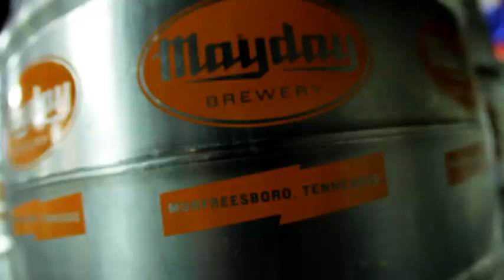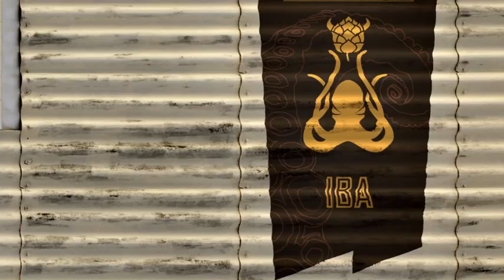Mayday Brewery - Rock & Roll Attitude